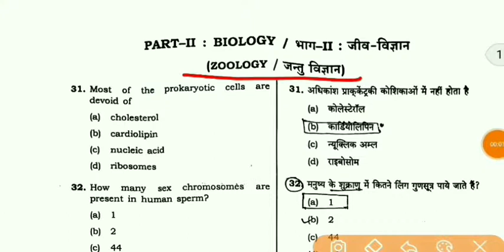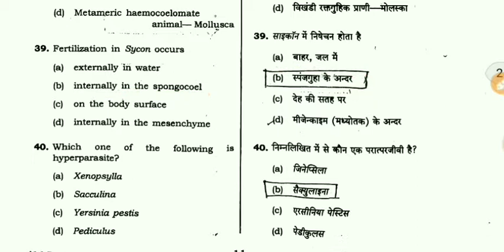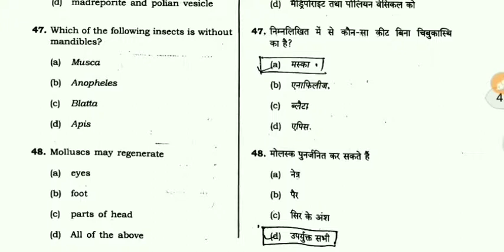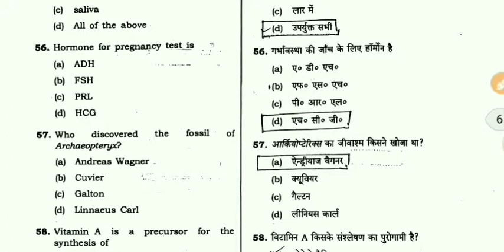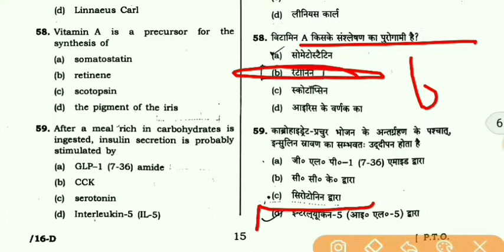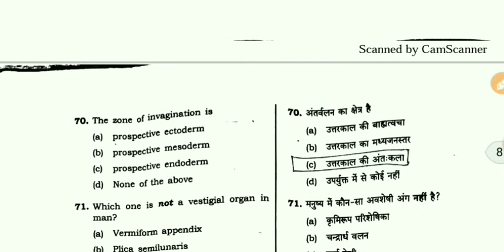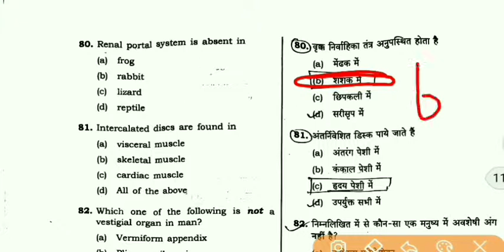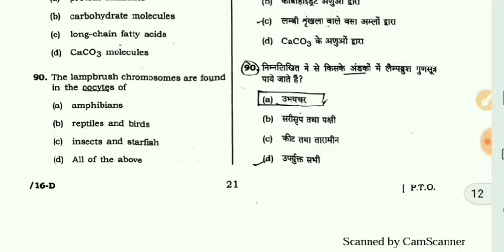LT GRADE BIOLOGY ANSWER KEY 2018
lt grade biology answer key

lt grade zoology answer key

lt grade botany answer key